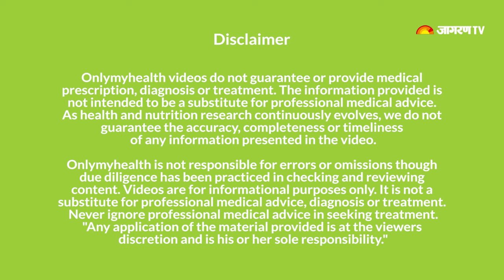Petroleum Jelly को ठंड में होने वाली कई Skin Problems के लिए इस तरह करें यूज़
लगभग हर घर में पेट्रोलियम जेली(Petroleum jelly) का एक डब्बा मौजूद होता है, और इन सर्दियों में आपको इसका इस्तेमाल और भी ज़्यादा करना चाहिए(How to use petroleum jelly). आपको बता दें कि थोड़ी सी पेट्रोलियम जेली इस मौसम में आपके कई स्किन रिलेटेड प्रोब्लेम्स(Winter skin problems) को दूर कर सकती है.